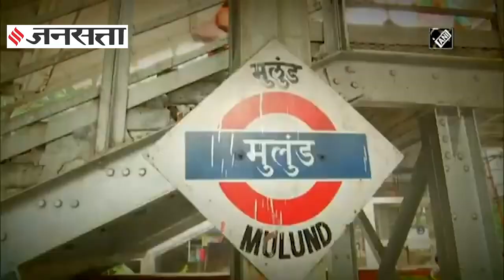Mumbai Power Cut Update: केन्द्रीय बिजली मंत्री ने दी सफाई, महाराष्ट्र पावर ग्रिड है जिम्मेदार!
Mumbai Power Cut पर केन्द्रीय बिजली मंत्री ने दी सफाई...नेशनल पावर ग्रिड में नहीं है कोई गड़बड़ी. राज्य का पावर ग्रिड ही है बिजली कटौती के लिए जिम्मेदार...